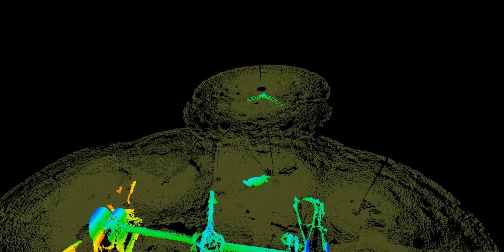3D Sonar View of USS Hatteras Beginning from Vessel's Port Side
This view is from the vessel's port side from the seabed toward the buried ship's stern. In the foreground, the partially buried machinery of the engine room is on the left. The long paddlewheel shaft, bent and angled, rests on the seabed. The fragmented remains of the port side paddlewheel lie on the right side. In the distance are the rusted remains of the stern. (NOAA Office of National Marine Sanctuaries/ExploreOcean)